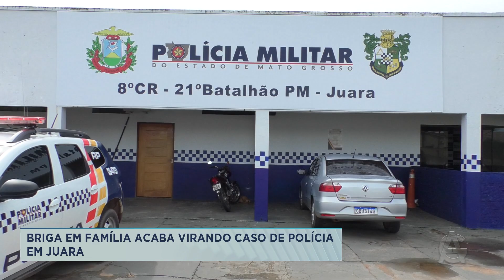BRIGA EM FAMÍLIA ACABA VIRANDO CASO DE POLÍCIA EM JUARA